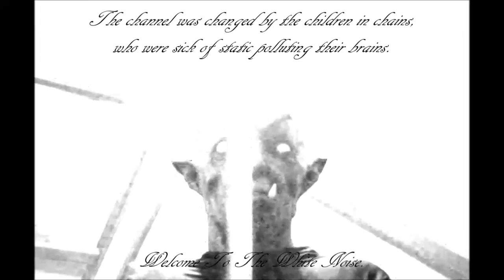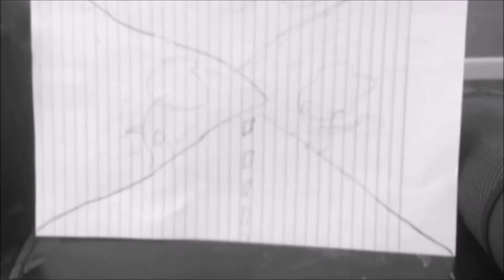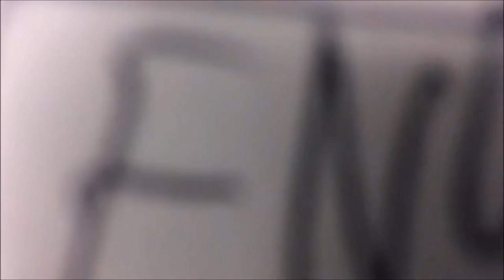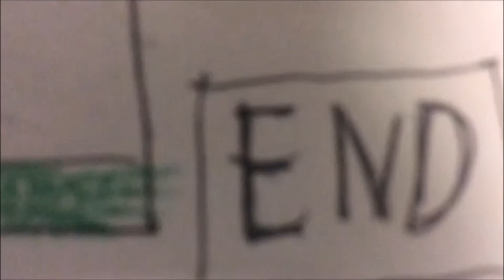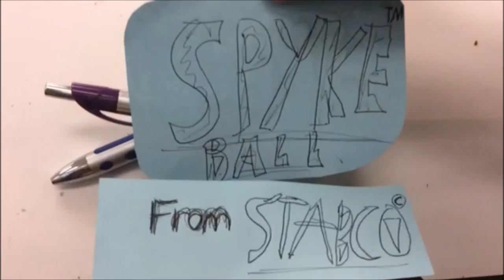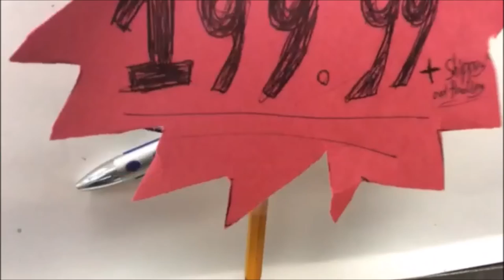STATIC NOISE (Amateur Animations)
This is a collection of my animations that I made in High-school. I've put them all together into one video.

Includes:
'The MothMan'
'War on Rock and Roll'
'Rambo Vs RoboCop'
'Zorro Vs RobinHood'
'Goldie Locks (Gaming Parody)'
'Lemon Man and Doctor Plague - Episode 1'
'Lemon Man and Doctor Plague - Episode 2'
'Stickey The Rat'
'The Anything Movie'
'Oh The Places You WONT Go'
'Pens In Space'
'Peter Pan, But Better'
'Mice'
'Spyke Ball Commercial'
'Y2k: Post Grunge, Post Apocalyptic'

I originally uploaded these as three separate videos. One called 'STATIC' on Feb 20, 2016, one called 'NOISE' on Feb 26, 2016 and one called 'BUZZ" on Mar 12, 2016. I put them all together then added more.